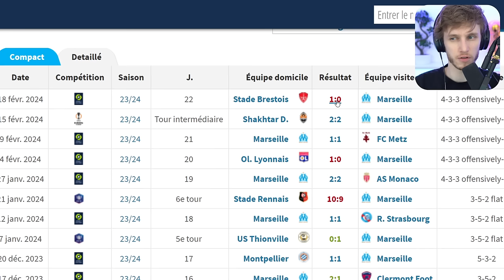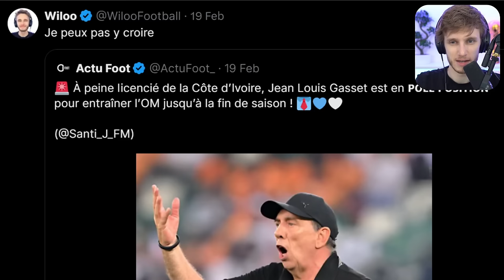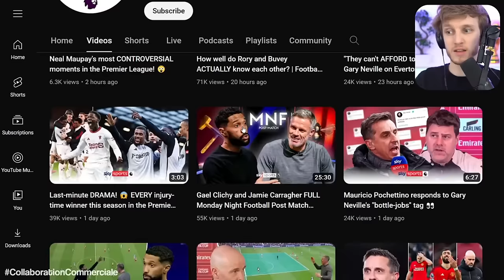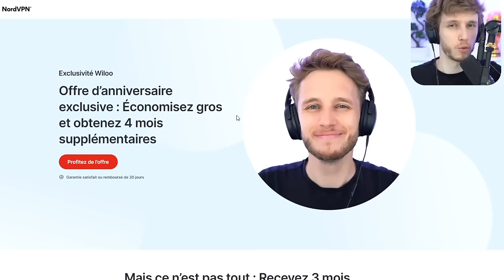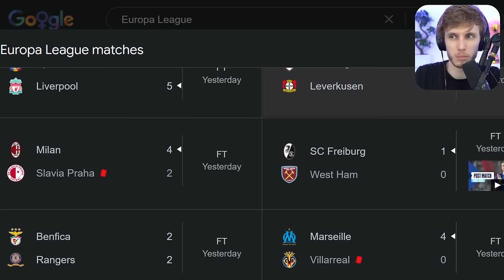🇫🇷 Pardon Jean-Louis...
Large vainqueur de Villarreal (4-0), l'Olympique de Marseille de Jean-Louis Gasset est quasiment en 1/4 d'Europa League. Résumé tactique.

om, olympique de marseille, marseille, marseille villarreal, om villarreal, gasset, om gasset